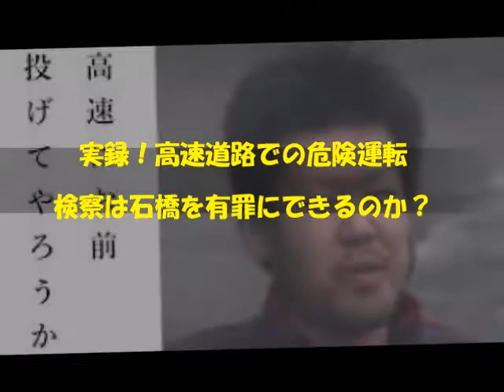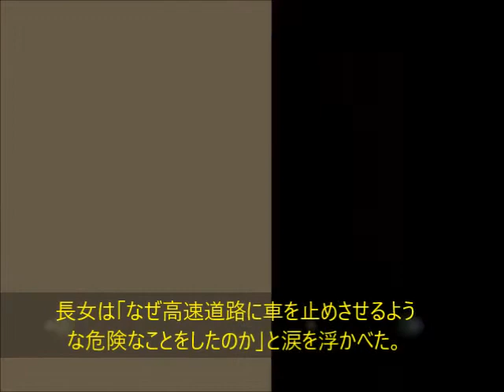東名高速道路ドラレコ映像！石橋和歩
20171012 公開　秋蛇星短編映画製作所
実録検証！高速道路での危険運転  検察は石橋容疑者を過失運転致死傷で有罪にできるのか？(あおり運転の実態動画付き)出演：鷹野運送＆東海サービストラック

今年６月、神奈川県の東名高速で、追い越し車線に止まっていた車に後続車が追突し、
静岡県の夫婦が死亡した事故で、警察は、夫婦の車を無理やり追い越し車線に
止めさせたとして、福岡県に住む２５歳の男を逮捕しました。

過失運転致死傷などの疑いで逮捕されたのは、福岡県の建設作業員・石橋和歩容疑者です。
石橋容疑者は、今年６月、神奈川県大井町の東名高速で、注意を受けたワゴン車の前に
強引に割り込むなどしてワゴン車を無理やり追い越し車線に停車させた疑いが持たれています。

この行為の直後にワゴン車は大型トラックに追突され、運転していた静岡県の萩山友香さん
（当時３９）と夫の嘉久さん（当時４５）が死亡しました。ワゴン車には、夫婦の長女と次女も
乗っていて軽傷でしたが、「事故直前、パーキングエリアで出口をふさぐように停車していた
石橋容疑者の車を注意したところ、高速道路上を追いかけられた。強引に前に割り込まれる
などして無理やり追い越し車線に停車させられた」と話していて、警察が捜査を続けていました。

これに対し、石橋容疑者は逮捕前、ＪＮＮの取材に次のように答えていました。

（なぜ中井ＰＡから追いかけていった？）
「やっぱり言われたらこっちもカチンとくるけん。（中井ＰＡから）普通に高速に出よったから
抜かしていったら後ろからあおられて。止まれってことだよねと思ったから、
そこ（追い越し車線）で止まった感じです」（石橋和歩容疑者〔今月１日〕）
（２人が亡くなったんですが？）
「やっぱりそれは悪いことをしたなって思いますね」（石橋和歩容疑者〔今月１日〕）
（悪いことをしたなって言うと？）
「そこ（追い越し車線）に止まったから」（石橋和歩容疑者〔今月１日〕）

警察は、後続車のドライブレコーダーの解析など、慎重に捜査を進めた結果、
石橋容疑者の行為が過失運転致死傷の容疑にあたると判断し、逮捕に踏み切りました。

石橋容疑者の車に同乗していた女性の聴取に加え、
現場付近を当時走行していた車を洗い出して２６０台以上の運転者らから聞き取りを重ねた。

　その結果、「前照灯が左右に何度も動くのをミラー越しに見た」などの証言を得た。

ワゴン車が進路を妨害され、車線変更を繰り返していた様子を補強すると判断した。

　当時走行していた車の一部からは、ドライブレコーダーの映像も回収。
裏付けを進めたところ、石橋容疑者が停車前、極端に接近して走行したり、
進路を塞いだりする妨害行為を繰り返した末に、
ワゴン車を無理やり停止させていたことがわかったという。

　県警は当初、より罰則の重い危険運転致死傷容疑の適用も検討した。
しかし、こうした妨害行為が事故に直結したわけではないことから、断念したという。

　元フジテレビアナウンサーで弁護士の菊間千乃氏（４５）が１１日、ＴＢＳ系朝の情報番組「ビビット」に出演し、今年６月に東名高速で夫婦が死亡した多重事故についてコメントした。

　この事故で神奈川県警は１０日、夫婦の車の前方に割り込み、追い越し車線に止めて事故を誘発させたとして、乗用車を運転していた福岡県中間市の建設作業員・石橋和歩（かずほ）容疑者（２５）を過失運転致死傷と暴行の疑いで逮捕した。

　痛ましい事故を誘発しながら、逮捕容疑は「過失運転致死傷罪」（７年以下の懲役または禁錮もしくは１００万円以下の罰金）というもの。菊間氏は「過失運転致死傷は自動車の運転上、必要な注意を怠り、人を死傷させるもの。高速道路で車を停止させるのも運転行為の一環。高速道路で夜間、追い越し車線で止めるのは注意が足りない行為ですから、過失運転致死傷になったのだと思います」と説明した。

　より処罰が重い「危険運転致死傷罪」（死亡事故で１年以上２０年以下の懲役、負傷事故で１５年以下の懲役）の適用を望む声が出ているが、「危険運転致死傷罪は実際に運転していて、スピード違反とか飲酒しながら危険な運転をして事故を起こした場合に適用される。今回の場合は、止まって、話をしているところにトラックが突っ込んだ事故なので、過失運転致死傷になったのだと思います」とコメント。続けて「石橋容疑者が車から出ていなければ、ご家族だけをそういう目（トラックが追突）に遭わせようと思ったのかもしれませんが、本人も彼女（同乗していた女性）も出ていますし、その時は怒りの気持ちだけで、まさかご家族が死亡する（事故が起こる）という発想に至っていなかったのではないか」と推測し、危険運転致死傷罪の適用は難しいと私見を述べた。

　今後の捜査によっては処罰が重い「妨害運転致死傷罪」（１年以上２０年以下の懲役）に切り替える可能性もあるとされるが、菊間氏は「いろいろな証拠を見てみないと分からないですが、止まったところで事故が起きているので、過失運転致死傷になると思います」と話した。

　番組では事故当時の状況を語る長女のインタビューや逮捕前の石橋容疑者への直撃取材の様子を放映。同容疑者は同局記者に「こちらも人間やし、カチンときた」と話し「なぜ事故が起きたのか？」の問いには「相手が文句言ってきたからですかね」と答えた。また、高速道路で止まったのは「抜かしていったら、あおられた。止まれと言われていると思って（追い越し車線に）止まった」と言い、夫婦が亡くなったことには「悪いことしたな」などと語った。

　同容疑者の知人によると「年に２回くらいは交通事故を起こし、保険会社のブラックリストに載るくらい保険金をもらっていた」という。